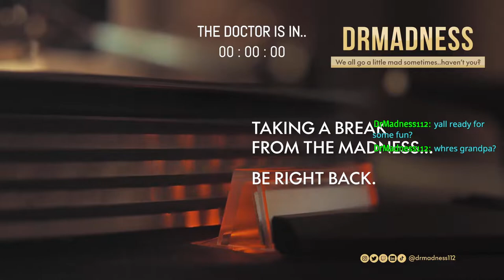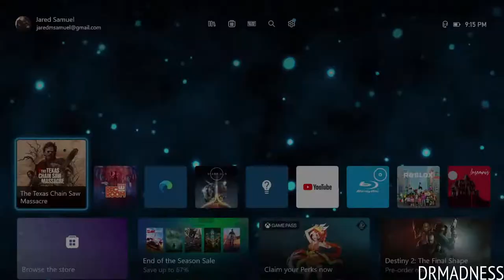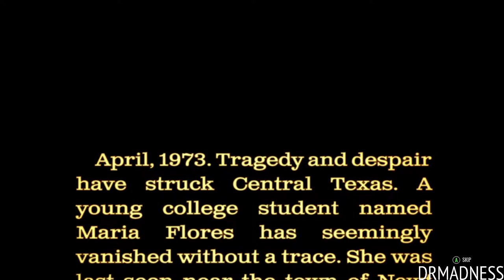🔴 LIVE | GOODNIGHT GRANDPA | THE TEXAS CHAINSAW MASSACRE GAME | SCARY LONGPLAY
why is grandpa licking my fingers